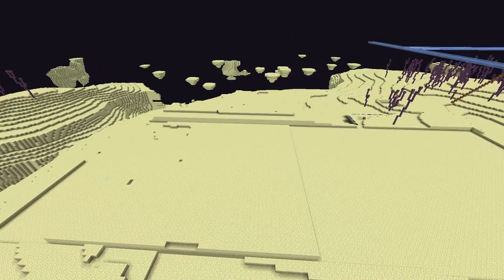Peaceful Challenge #35: Dark Oak Tree Farm In A Space Station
21,400 logs per hour tree farm. We built this farm to have a supply of logs for chests and hoppers and also to get charcoal to fuel the glass furnace array at the concrete factory